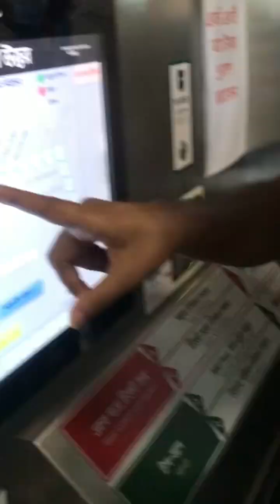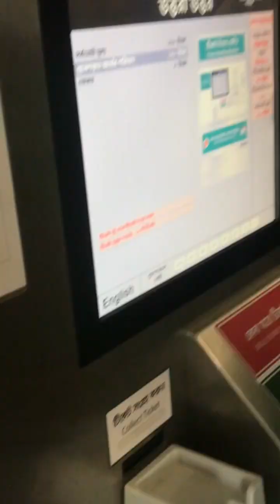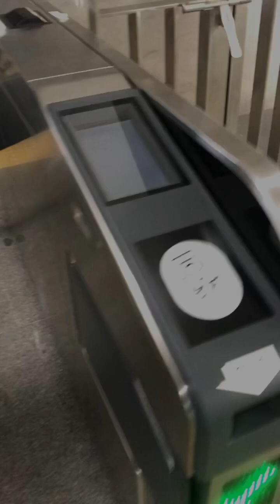Discovering Dhaka The Transformative Journey of the Metro Rail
Embark on a journey through Dhaka's bustling streets and witness the city's transformation with the introduction of the Metro Rail. Join us as we explore the intricate network, uncovering how this modern transportation system is reshaping urban mobility, easing congestion, and enhancing connectivity for millions. From groundbreaking construction to the excitement of inaugural rides, this video captures the essence of Dhaka's Metro Rail project and its profound impact on the city's landscape and its people. Join us as we delve into the transformative journey of the Metro Rail, igniting hope for a brighter, more accessible future in Dhaka.